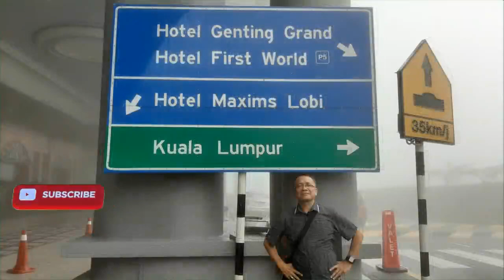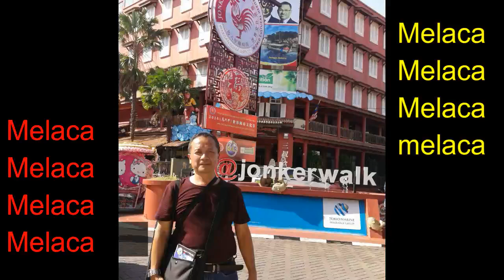MALAYSIA LARANG WARGA INDONESIA MASUK NEGARANYA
Video kami rekam Bulan Januari 2020

Perhatian yang serius kepada teman teman yang akan bepergian ke Malaysia, baik dalam rangka bisnis, berkunjung ke keluarga, berobat, traveling dsb.
Pemerintah Malaysia telah memutuskan mulai tanggal 7 September 2020 melarang bagi warga negara Indonesia yang akan masuk ke Malaysia.

Malaysia larang warga Indonesia Masuk
Warga Indonesia dilarang masuk Malaysia
Kerajaan Malaysia Larang WNI Kunjungi Negaranya
Mulai minggu depan, Warga Indonesia Dilarang Masuk Malaysia
WNI Dilarang Masuk Malaysia, Ada Apa?
Malaysia Larang Turis Asing Hingga Desember
Warga Indonesia Filipina India Di Larang Masuk Malaysia Mulai 7 September 2020
Warganegara Indonesia, Filipina, India Dilarang Masuk